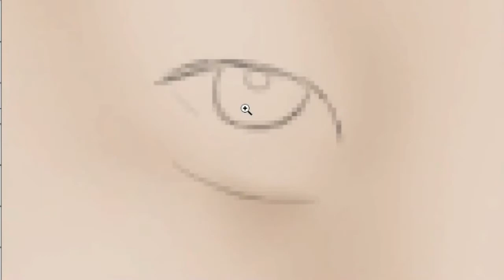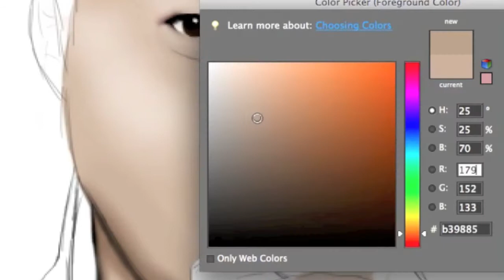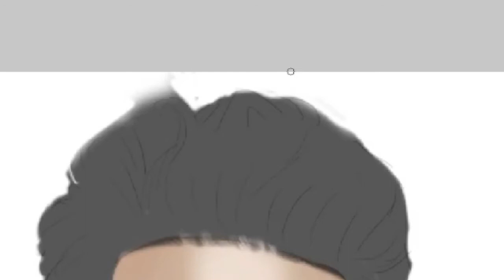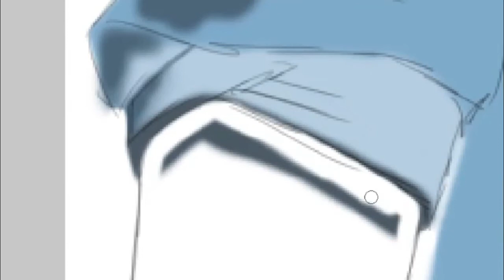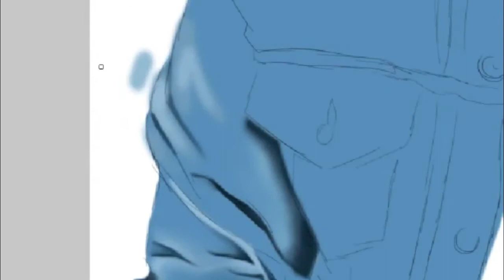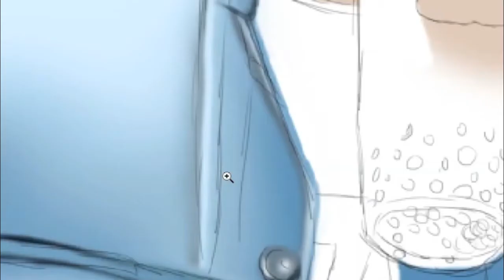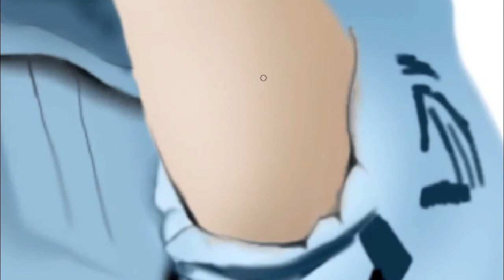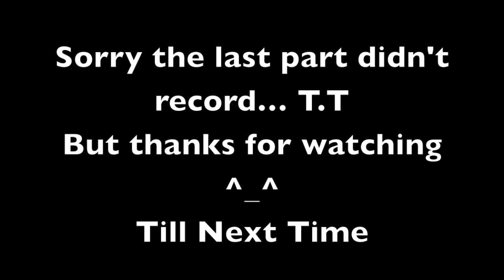Speed Drawing FungBros Part 2| Andrew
I know one day late..Sorry.. ^_^

Song: 626- Fung Brothers ft. Jason Chen